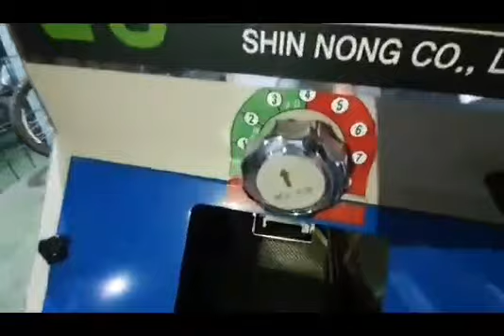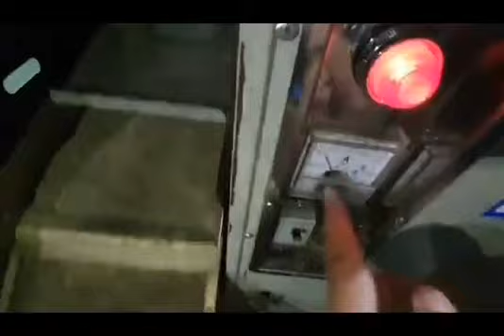Set Up Operation ng Shin Nong Rice Mill Machine Part 2 | Ian Canillas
Hello, Magandang Araw po.
Our Best seller is our SHIN NONG RICE MILL MACHINE or SN300R ricemill po made in South Korea

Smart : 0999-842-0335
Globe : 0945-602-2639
Look for Mr.Ian

May stoner na po ito, mababa lagayan at may palay elevator na, hiwalay ang darak, ipa at binlid, may local aftersales support at 6 months warranty

300  to 350 kilos per hour sa palay with recovery rate of 65%.

Electric motor po ito 3.3 hp 220V 2.45 kw single phase kaya po matipid sa kuryente compared sa ibang konohan. Comprable lang po sa 3hp na aircon ang electric consumption at installation specially ngayon na napakataas ng nilaki ng presyon ng krudo at gasolina compared sa kuryente. Stress po ngayon ang rice miller na krudo ginagamit.

Pag deniliver po namin, bukod sa manual at videos, may actutal training po sa operations at maintenance. All parts po ay readily available at pinapadala namin via LBC. Kapag po may problema, una evaluate at guide namin kayo over the phone and messenger at kung hindi kaya, pupuntahn po kayo ng technician namin. Depende sa evaluation, pwede po kami magdala ng service unit.

Ang cleaner at elevator po, tinatanggal po nito malalaki at maliliit na dumi tulad ng bato, straw, buhangin, lupa at iba pa. Pati po magagaang tulad ng tulyapis. Napapanatili po nito ang bilis ng operations, ganda ng milling at tipid sa maintenance cost.

But anyway, I’m Ian Canillas.

Our company is ... Shin Nong

Regular price po:
SN300R Rice Mill P220k
Cleaner P50k
Elevator P40k

May promo po kami. Save as much as 𝗣6𝟬,𝟬𝟬𝟬 when you avail of our promo package. Package includes 𝗦𝗡𝟯𝗢𝗢𝗥 𝗥𝗶𝗰𝗲 𝗠𝗶𝗹𝗹 P220k, 𝗘𝗹𝗲𝘃𝗮𝘁𝗼𝗿 P40k and 𝗖𝗹𝗲𝗮𝗻𝗲𝗿 P50k. Now you can get them all for 𝗣270K

Cash On Delivery only
𝗙𝗿𝗲𝗲 𝗱𝗲𝗹𝗶𝘃𝗲𝗿𝘆 within Luzon area. We also give subsidy to delivery via sea transport
6 months warranty for Shin Nong SN300R Rice Mill and Elevator

Price po ng unit ay P310k plus delivery fee. Pero presyo ngayon sa promo is 270K Sa cash purchase po, magkakaron po kayo ng P10k discount, FREE delivery within Luzon area at P5k worth of Free items. May 2 installment plans po kami. Una ay 6 months to pay. P160k down-payment,  balance ay payable thru post dated checks (6 na tig P20k). May libre kayong items worth P5k.  Pangalawa po ay 12 months to pay.  P200k po down payment at balance ay payable thru post dated checks (12 na tig P10k) Hindi po free delivery sa installment

Umiwas po sa SCAM !!

Para ma siguro ninyo na ako talaga ang Kausap ninyo at ka chat ninyo sa facebook, kailangan po na tumawag po muna kayo sa akin sa .

Naka Promo po ngayon sa Halagang PHP 260K nalang po compelete set na,, Free Delivery pa door to door at Free Installation at free Training, at may kasama pang worth 5000 pesos na Free Spareparts.

Free Delivery basta Luzon Area lang po,
At may Delivery Fee naman po kapag sa Visayas at Mindanao naman po,. Pero Libre pa rin po ang Installation at Training at may worth 5,000 Pesos pa na Free Spareparts.

Meron pa After Sales Service